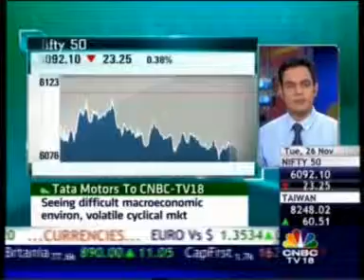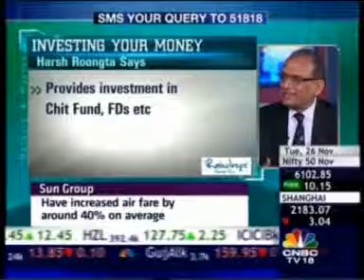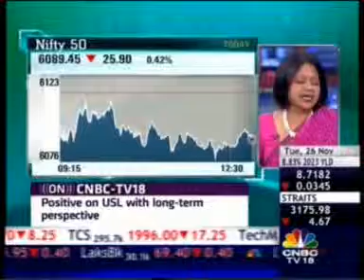11161 CNBC Markets & Macros 26 Nov 2013 05min Mr Harsh Roongta Apnapaisa com 12 51pm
Full Show-CNBC Markets & Macros 26 Nov 2013 05min Mr. Harsh Roongta - Apnapaisa.com